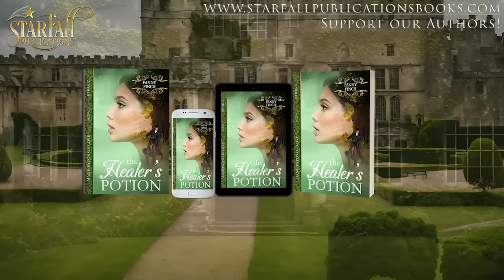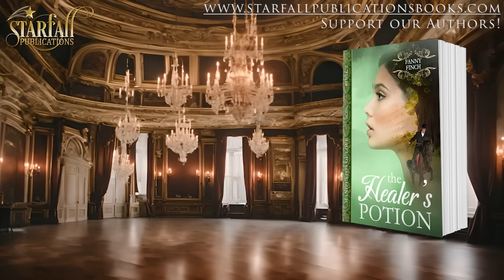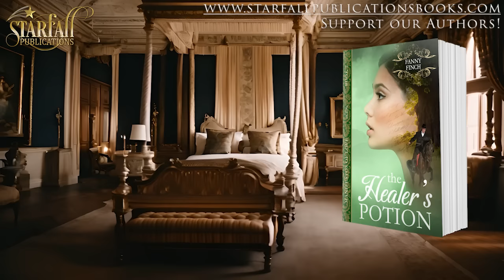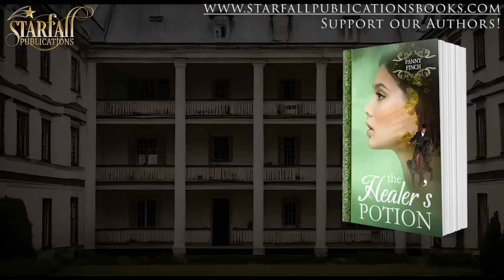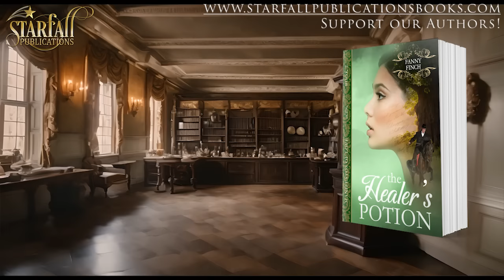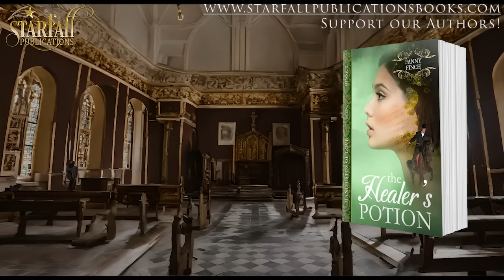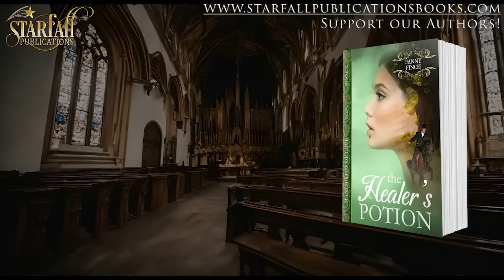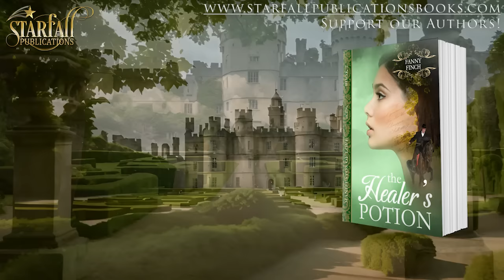Historical Romance Novel Audiobook The Healer's Potion Full Length Audiobook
Manifestos of Love Series Book 2
Written by Fanny Finch

▬ 📕 Book Summary 📕 ▬▬▬▬▬▬▬▬▬▬

Bona Dea's potions could bring lovers together, but they will keep her from the one she desires most. Or not?
Arabella's knowledge of herbal remedies and love potions has always been her secret weapon until she falls in love with the Duke's son, Daniel.

Her world is turned upside down when she finds out that the ton is using her love potions for deceitful purposes.

With her reputation on the line and her heart in shambles, Arabella must navigate the scandalous society of the ton while trying to win back Daniel's heart.

But when a mysterious stranger comes into her life, Arabella is left to question everything she thought she knew about love.

▬ ⭐⭐⭐⭐⭐Book Reviews⭐⭐⭐⭐⭐▬▬▬▬▬▬▬▬▬▬

Praise for Manifestos of Love Series

⭐⭐⭐⭐⭐ "This was a delightful and intriguing story! I can’t wait for the next story."

⭐⭐⭐⭐⭐I gave it a 5 star rating because I enjoyed it very much!"

⭐⭐⭐⭐⭐ This is one of my favourite Fanny Finch regency romances. I couldn't put it down!"

⭐⭐⭐⭐⭐"This story is wonderfully written and will keep you wondering how it will end. I skipped sleep to read it!"

⭐⭐⭐⭐⭐"So many intriguing twists and turns to the happiest of ending for all the figures in the book. Recommended reading for Regency romance lovers. Probably one of the best novels I have read this year!"

⭐⭐⭐⭐⭐ "Really good book, totally enjoyed reading it!"

▬ 🧑‍🤝‍🧑Follow Us 🧑‍🤝‍🧑 ▬▬▬▬▬▬▬▬▬▬

Follow Us on Amazon

▬ 🎥 Timestamps 🎥 ▬▬▬▬▬▬▬▬▬▬
Intro          00:00:00
Prologue  00:00:17
Chapter 1  00:13:27
Chapter 2  00:32:30
Chapter 3  00:52:26
Chapter 4  01:07:54
Chapter 5  01:26:30
Chapter 6  01:42:23
Chapter 7  02:02:14
Chapter 8  02:18:04
Chapter 9  02:37:11
Chapter 10  02:53:42
Chapter 11  03:09:22
Chapter 12  03:24:43
Chapter 13  03:41:39
Chapter 14  04:00:54
Chapter 15  04:16:27
Chapter 16  04:32:49
Chapter 17  04:46:39
Chapter 18  05:02:17
Chapter 19  05:14:42
Chapter 20  05:30:11
Chapter 21  05:43:56
Chapter 22  06:03:58
Chapter 23  06:20:48
Chapter 24  06:40:15
Chapter 25  06:59:16
Chapter 26  07:18:35
Epilogue          07:37:45